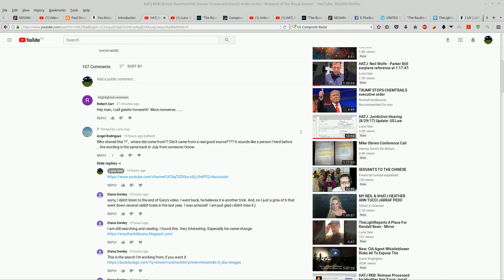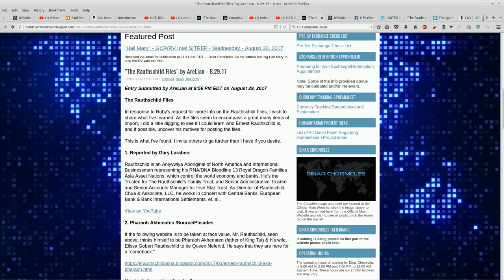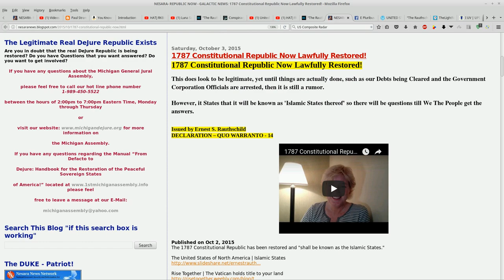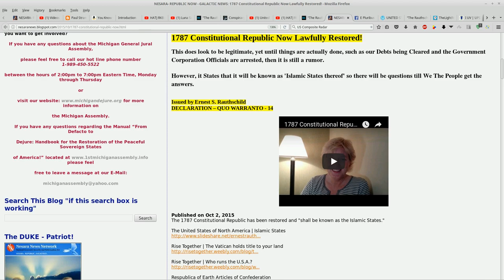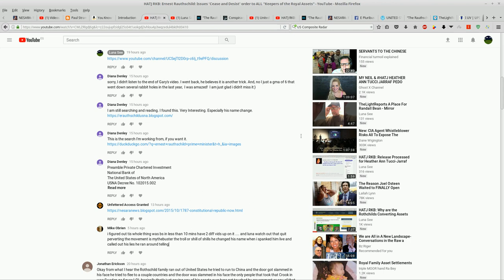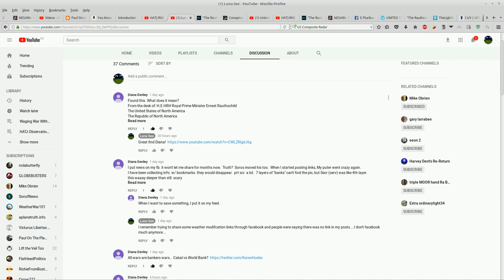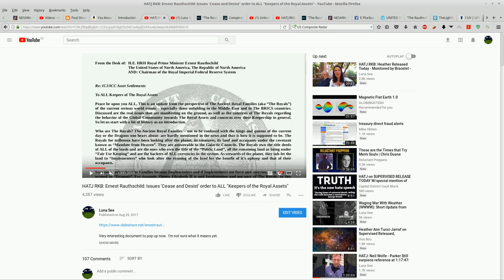HATJ RKB: Update - Ernest Rauthschild's Royal Assets Document appears to be Dis-Information